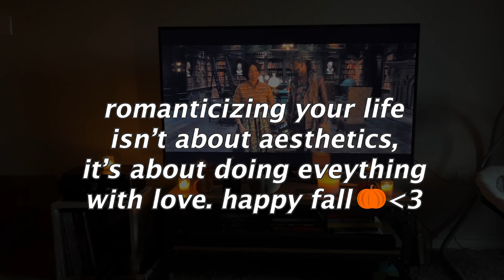COZY FALL DAY 🎃 | Iced Pumpkin Spiced Latte Recipe, romanticizing life at home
COZY FALL VLOG 🎃 | fall recipes, romanticizing a day at home

Join us for a cozy fall day at home! Pumpkin spiced pancakes and latte for breakfast, prosseco during the day while we spend quality time listening to halloween music and playing games, eating comfort food with red tempranillo wine at night, and ending it with the movie Haunted Mansion. Romanticizing your life isn't about aesthetics, it's about doing everything with love. Happy Fall :)

ICED PUMPKIN SPICED LATTE
- double espresso
- in the espresso add coconut sugar, coconut oil is optional
- blend pumpkin puree and laird vanilla creamer
- pour espresso in creamer mixture when chilled
- pumpkin spice on top

BRAISED BEEF RECIPE
- bonesless grass fed beef ribs
- season beef with cumin and salt
- brown beef ribs on high and put to side
- using avocado oil, sauté onions, garlic, and yellow bell pepper in same pan
- add red cab or dry wine and tomato sauce
- put ribs back in and in the over at 350 for hour and a half
SIDE: sweet potato mash with grassfed butter and kale salad